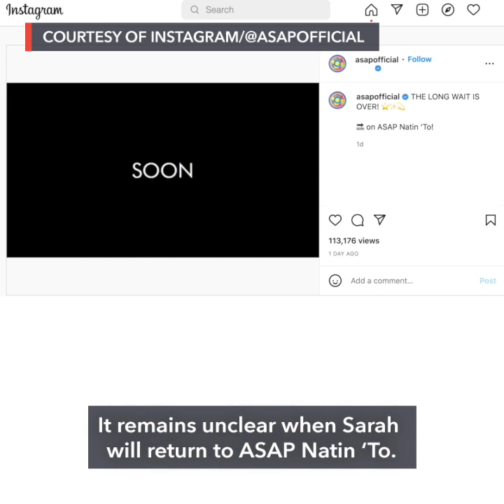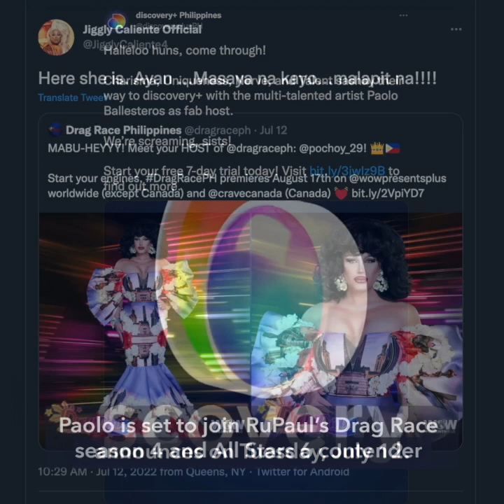Marcos picks Maria Rosario Vergeire as DOH OIC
-Candidates who spent the most in 2022, based on their SOCEs
-Vaccination not required as schools shift to in-person classes
-NASA draws back curtain on Webb space telescope's first full-color images
-Sarah G’s ASAP Natin ‘To return; Paolo Ballesteros to host Drag Race PH